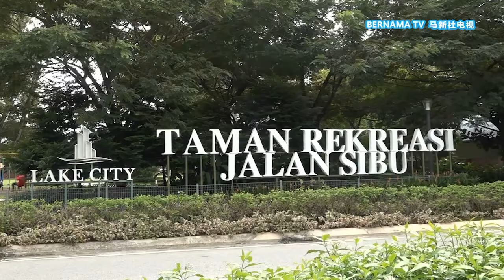20220108 超额持股事件不影响工作 阿占巴基不回应争议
与此同时，深陷超额持股事件争议的当事人阿占巴基还是如常工作。他今天到首都增江河蓄水池工地巡视，当媒体要求阿占巴基回应超额持股争议时，首席专员只是挥挥手拒绝，就开车离开。